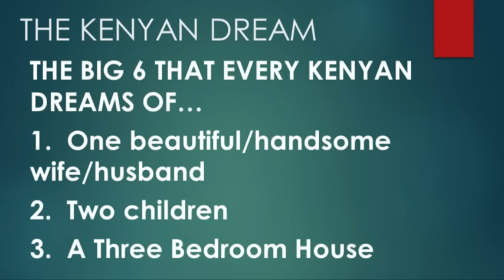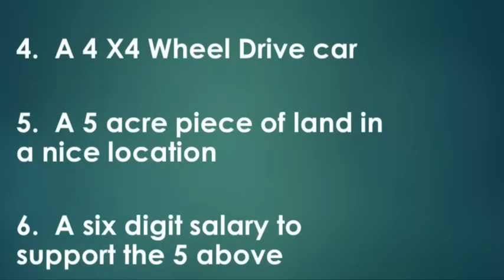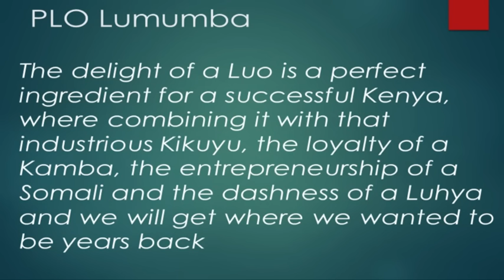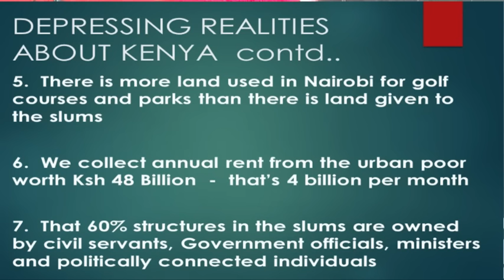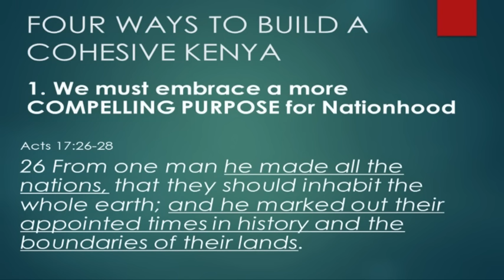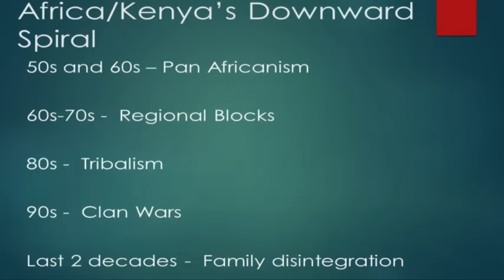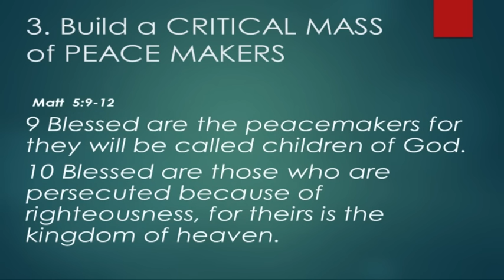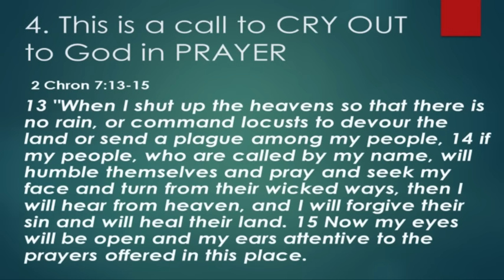Building a Cohesive Country-A Call to Proactive Engagement by Luke Jaoko, 26th June, 2016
Karura Community Chapel